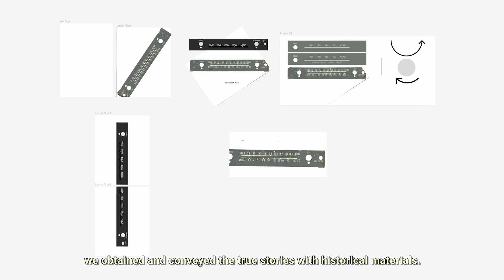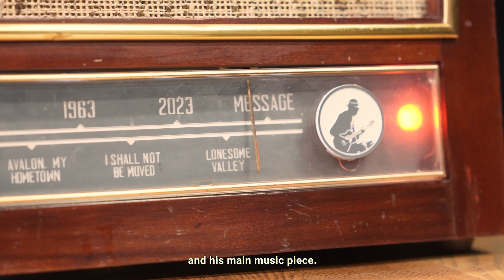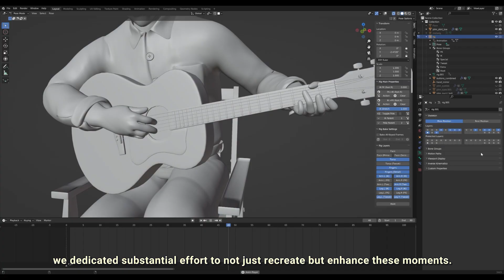Carnegie Mellon Project Overview for the Mississippi John Hurt Foundation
Mary Frances Hurt partnered with Carnegie Mellon to work with a team of graduate students to produce an exciting installation designed and built for the Mississippi John Hurt Foundation. Their goal was to create an interactive, educational experience for teens that focused on the life of Mississippi John Hurt, his music, and the impact his style had on the music industry in an era of racism and bigotry. Carnegie Mellon and the Mississippi John Hurt Foundation are very proud of the team and the finished product. Although you'll have to visit the Mississippi John Hurt Museum and the St. James Church in Avalon, Mississippi, to experience the installation, we invite you to learn a little bit about it by watching the project overview. We hope that you will visit Avalon soon to try out the full installation for yourself!